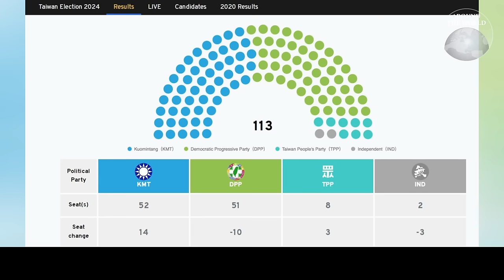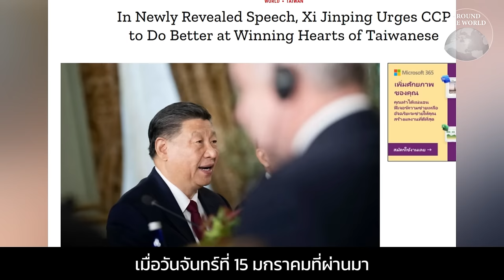ไต้หวัน กับสถานะเดิมที่ไม่เหมือนเดิมหลังเลือกตั้งประธานาธิบดี : Around the World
ไต้หวันจะเป็นอย่างไรหลังพรรครัฐบาลเดิมชนะเลือกตั้ง และส่องปฏิกิริยาจากพรรคคอมิมวนิสต์ในจีนแผ่นดินใหญ่ ซึ่งกลายเป็นว่าดูเฉยกว่าที่คิด แถมนักวิเคราะห์บางคนยังบอกด้วยว่า จีนอาจพอใจกับผลลัพธ์แบบนี้มากกว่าด้วยซ้ำ